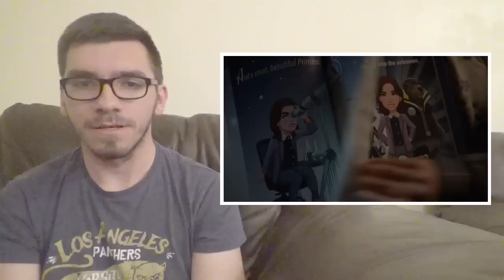Agents of SHIELD - 6x06 "Inescapable" Reaction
WHAT AN EPISODE. WHAT A HASSLE TO EDIT. FITZSIMMONS ARE EVERYTHING.

Marvel's Agents of SHIELD airs on ABC.

Liam Duke
Swindon
SN2 9JZ